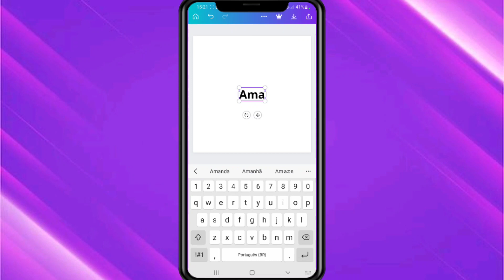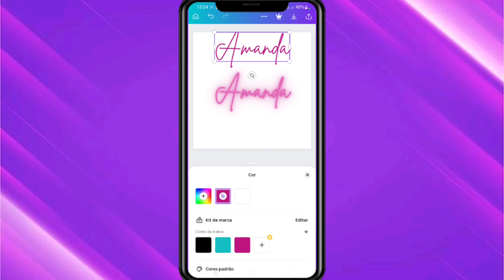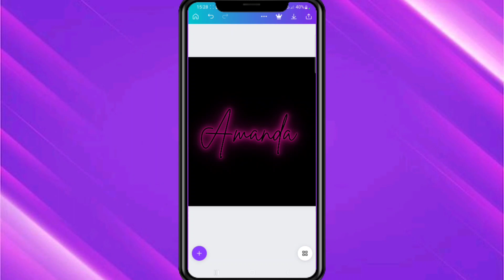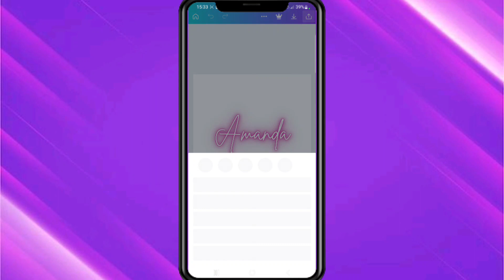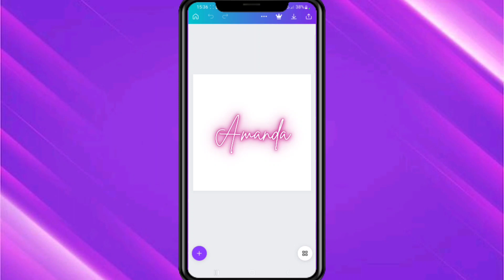COMO FAZER EFEITO DE TEXTO VAZADO NEON NO CANVA PELO CELULAR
Olá,  pessoal!

Nesse vídeo eu mostro como fazer um efeito de texto vazado neon pelo celular através do aplicativo Canva.

Equipamento utilizado no vídeo: